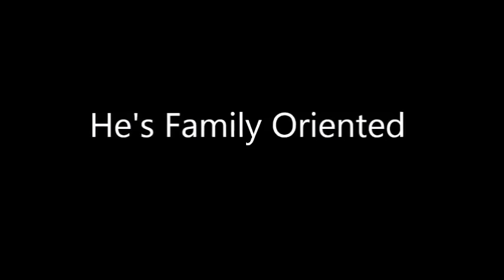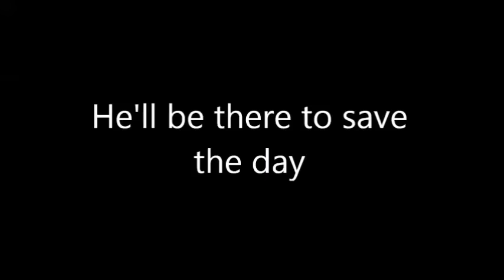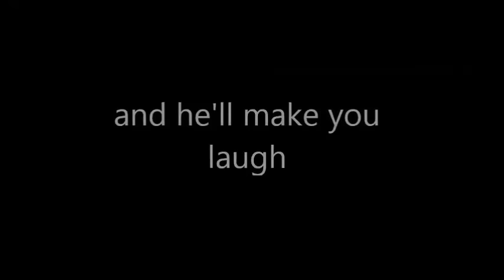Btob changsub (husband/boyfriend material) part 2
Song: BTOB- My Girl